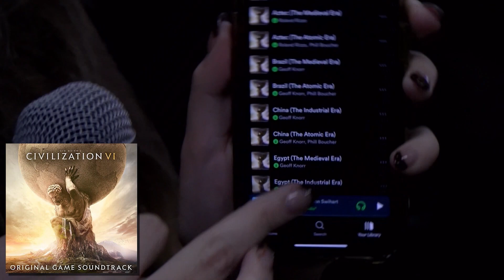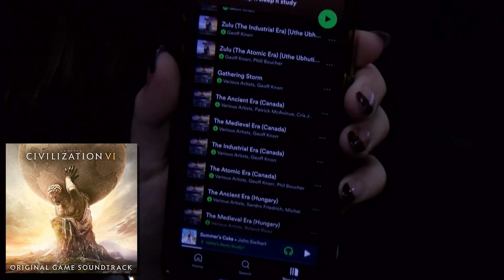LoL Worlds 2023, Soundtracks, and Game Design | Highscore Headquarters Remastered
Welcome to the second episode of Highscore Headquarters Remastered!
In this episode, we discuss the recent League of Legends Worlds 2023, The Death of the Overwatch League, Fortnite Age Restrictions, and many recent and upcoming game releases!

We also have a special review of Persona 5 Tactica and yet another feature of our cast.
Keep us plugged in, you won't want to miss it :D

+Anchors+
Bradlee Logan, Jacob Perdue, Liv Moody

+Special Guests+
JW Kornahrens, Jonathan Yi, Bill Frye, Hailey Brown, CJ Rosenberger, Tyler Perrone, Quincy Lell, Asher Thompson, JP Barry, Griffin Goodwyn

+Producers+
Samuel Candor and Delaney Flanagan

+Tech+
Mary Des Parker, Doug Adreuzzi, Micah Rhoades, JW Kornahrens

+Editors+
JW Kornahrens and Jonathan Yi

Timestamps
0:00 - Intro
0:49 - LoL Worlds 2023 Grand Final
3:37 - Favorite Soundtracks
8:26 - Recent Releases
9:46 - Persona 5 Tactica REVIEW
11:55 - Recent Releases (cont.)
12:50 - Fortnite Censorship
14:16 - Every Game a Plaything
17:20 - Upcoming Releases
18:59 - The Death of Overwatch League
21:03 - Guess the Game!
23:14 - Outro